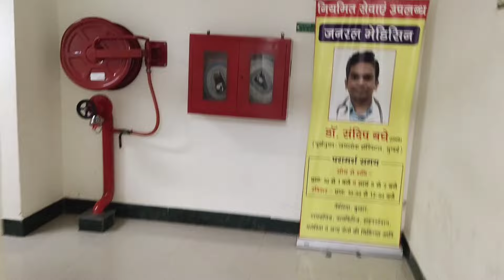How to Cure Sciatica Leg Pain सिर्फ 2 महीने की दवा से साइटिका का इलाज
In This Video Know about Sciatica Treatment Hospital Location
how to cure sciatica pain
how to fix sciatica
how relive sciatica pain
how to treat sciatica pain
how to cure sciatica L4,L5, S1without surgery
how to treat sciatica L5 S1 slip disc

Help you treat your sciatic nerve pain.
Use of this content is at your sole risk.